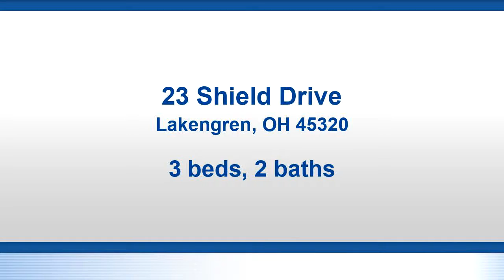Residential for sale - 23 Shield Drive, Lakengren, OH 45320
Bedrooms: 3
Bathrooms: 2
Square Feet: 0
Price: $200,000

For more information about this property, please contact Lisa Morales at or . You can also text 5487506 to 67299.